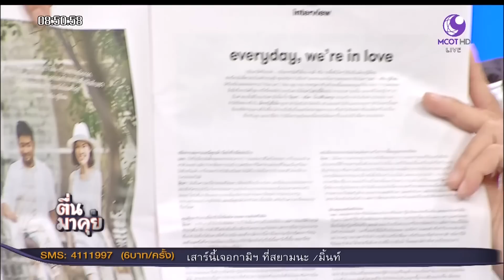“FN Outlet” แหล่งชอปปิ้งสินค้าพรีเมี่ยมยอดนิยม!!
“FN Outlet” แหล่งชอปปิ้งสินค้าพรีเมี่ยมยอดนิยม 7 สาขา ทั่วประเทศไทย เพราะล่าสุดเขามี “FN Life Card” บัตรสมาชิกที่ใช้สะสมแต้ม
เพื่อแลกรับของกำนัลพิเศษ รวมถึงสิทธิประโยชน์อีกเยอะมาก